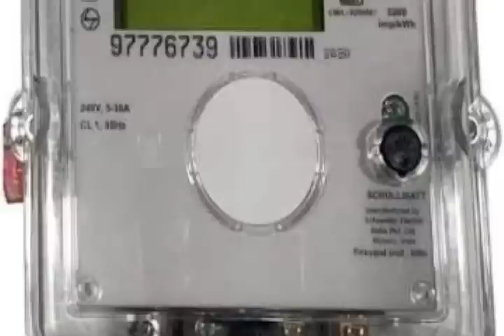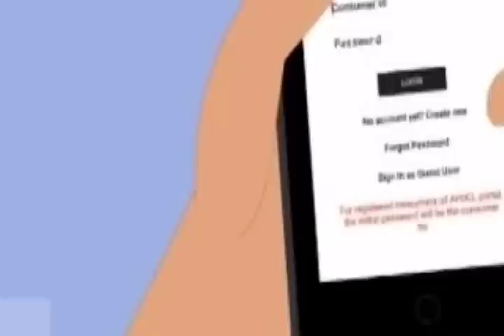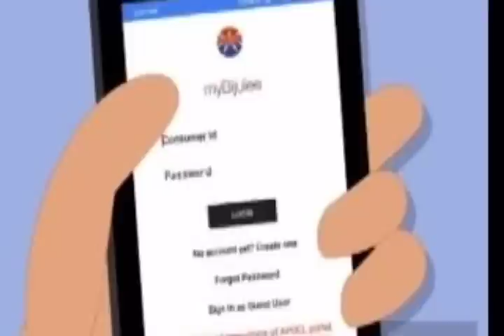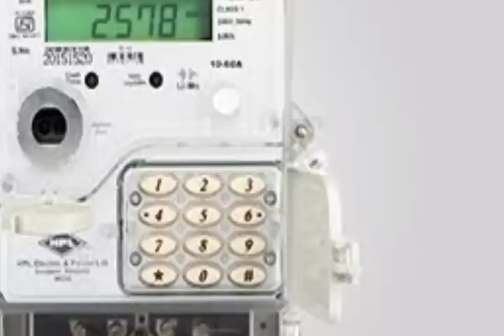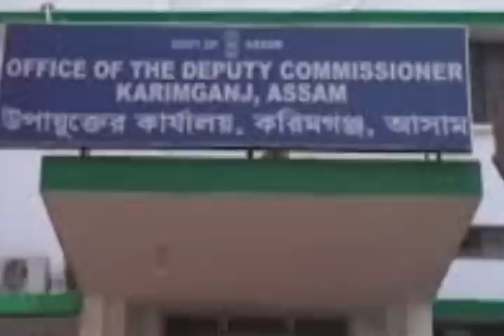নতুন রেললাইন l কাজ শেষ l পুর কর নিয়ে l আট এপ্রিল থেকে l শিলচর প্রিপেডে l প্রথম কিস্তি l Barak News